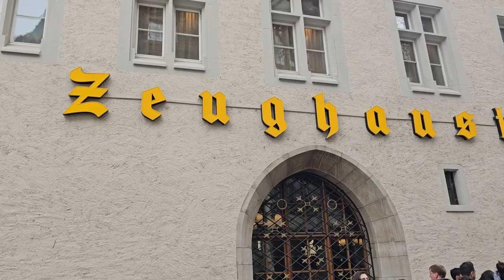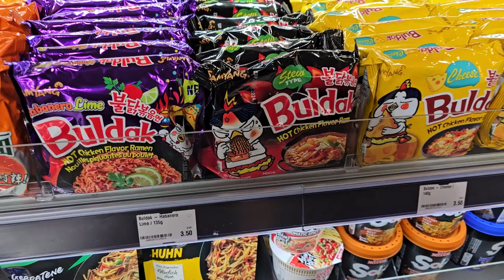Zürich, Switzerland with my online friend - 1% Better Day 154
A lot of well dressed people in Zürich.
Day 5 in Europe